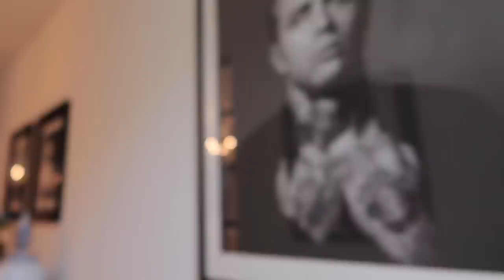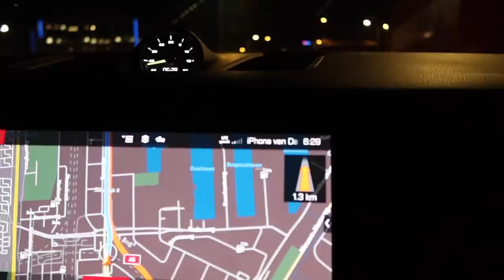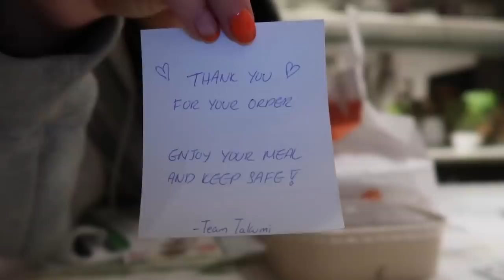EINDELIJK MIJN SCOOTER ZIEN, THEORIE EXAMEN DOEN & MOOISTE FOTO LOCATIE GEVONDEN! | Daily Drama 21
In Daily drama van deze week gaat Gina eindelijk haar scooter zien en moet ze extreem vroeg opstaan voor een theorie examen dag..Jade gaat pakketjes unboxen en gaat op zoek naar de mooiste foto locatie!
MUSICAL.LY 🎤: GIRLYS_BLOG